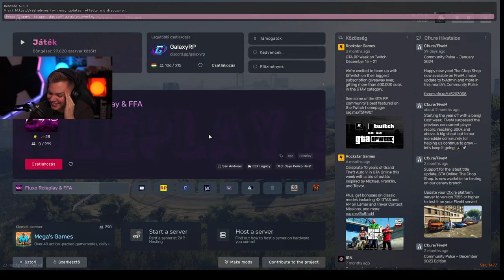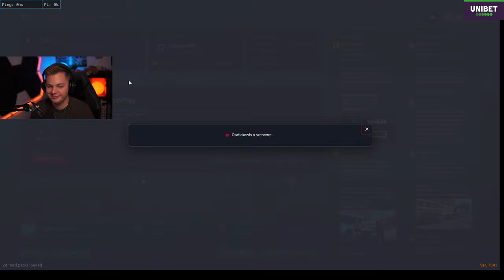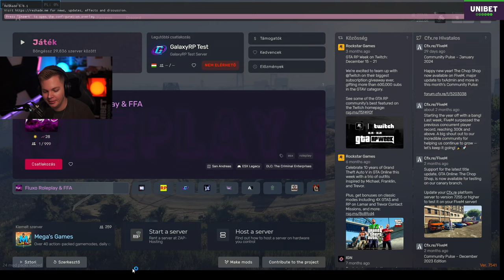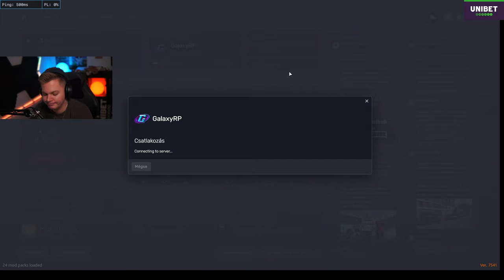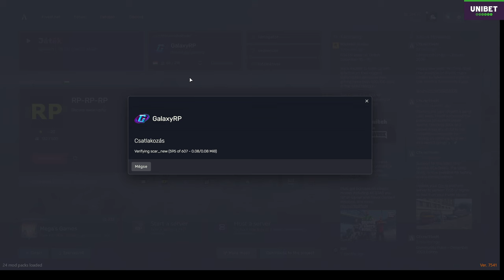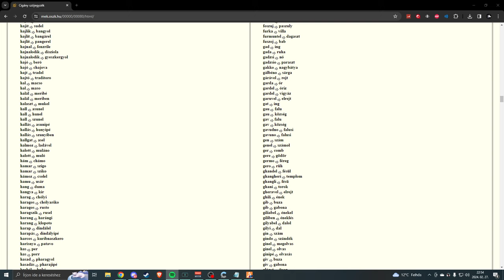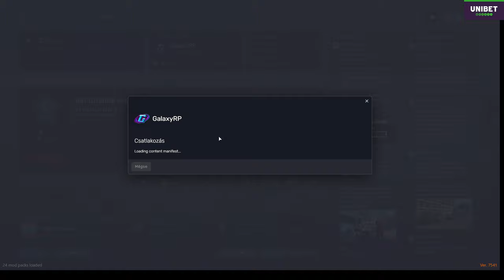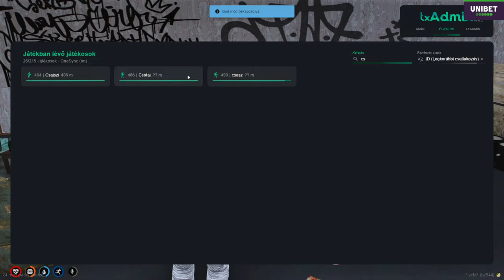ÚJ UPDATE "LEAKELÉS" / BEMUTATÓ! | Unibet | Galaxy RP | 02.27.